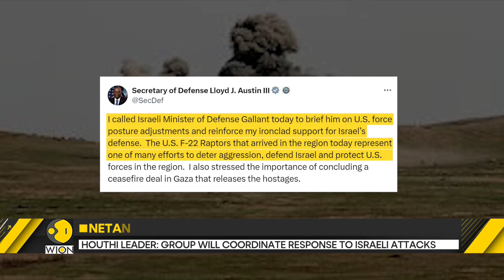Israel-Hamas war: Israel says, 'will attend ceasefire talks on Aug 15' | WION Dispatch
Qatar, Egypt and the United States have called on Israel and Hamas to resume talks to reach a ceasefire in the Gaza Strip, as Israel’s continued bombardment of the territory has killed nearly 40,000 Palestinians and raised fears of further regional escalation.